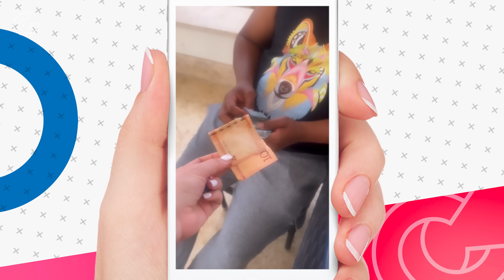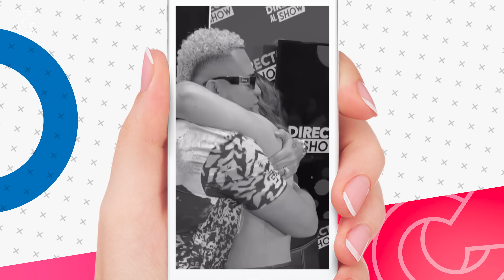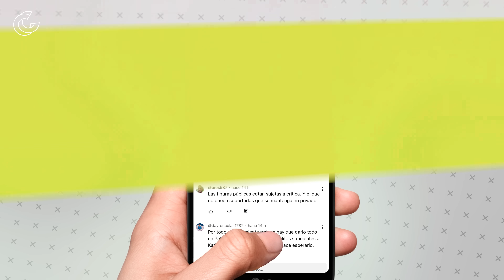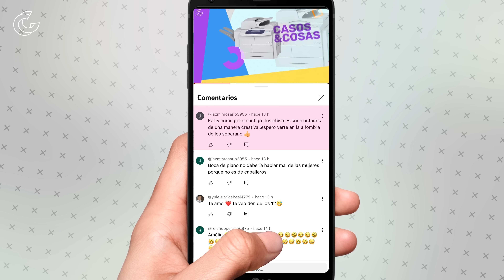Shakira Y Karol G Rompen Con Su Nueva Canción [TQG] | Casos Y Cosas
Se juntaron Shakira y Karol G, tiemblan Anuel AA y Piqué; Karen Yapoort dice que las mujeres facturan y piden; Sabrina Gómez ya no está en ALOFOKE... ¿Qué pasó ahí? Shakira y Carol G rompen con su nueva canción "Te Quedo Grande" TQG; Sandra Berrocal hace las paces con Carlitos Way; Abinader condecora a Charityn, La Rubia de América.